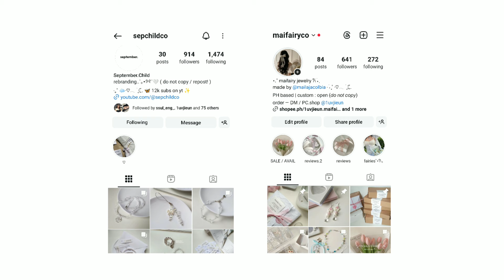Making Chain Star Hairclip | mini tutorial ― studio vlog 49 𐙚 ࣪˖♡ ࣪ ִֶָ☾.🌷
hello it's been a while! how are you! I hope you're all doing well...
anyway I made this short video of me making a star hairclip ( one of my best selling Hairclips on my shop @minjistormbusiness ) I hope you enjoy watching let me know your thoughts, comment down your questions and I'll try to answer 🤍✨

xoxo_maila ₍ᐢ..ᐢ₎♡